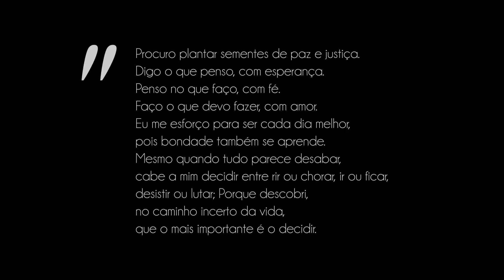MC NEGO DO BOREL "O DOCUMENTÁRIO"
Seven Music & Movies
Produção Audiovisual para TV, Cinema e Internet